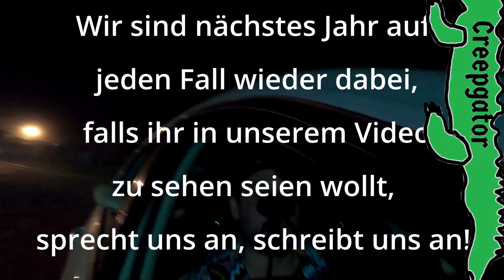Full Force 2022 - MiesSerious Aftermovie Edition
Wir waren für euch auf dem Full Force Festival 2022. Wir waren in der Menge, haben ein paar nette Menschen interviewed sowie Bands wie Bullet for my valentine oder auch Heaven shall burn gesehen und haben das Ganze mal wieder nicht zu ernst genommen.

Vielen Dank an das Full Force Festival und sämtliche Beteiligte.

kein Video mehr. Bleibt MieSSerious!

*30 Tage kostenlos testen - monatlich kündbar! Ab 13€ im Monat könnt ihr euch ein riesiges Sortiment an Musik laden und auch in euren Videos einfügen.